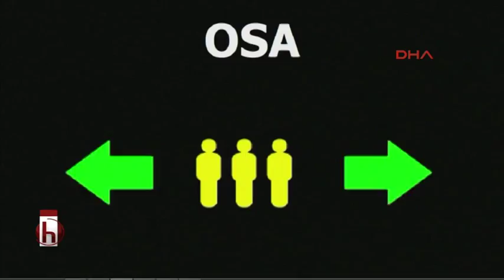FATİH ERTÜRK İLE TÜRKİYE GÜNDEMİ 28 NİSAN CUMA